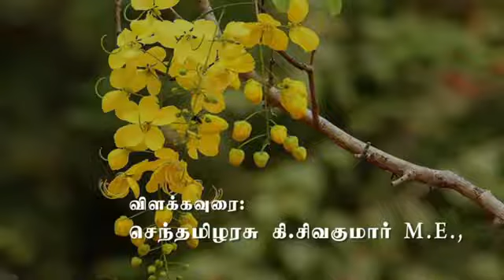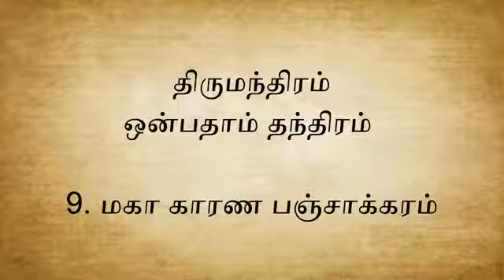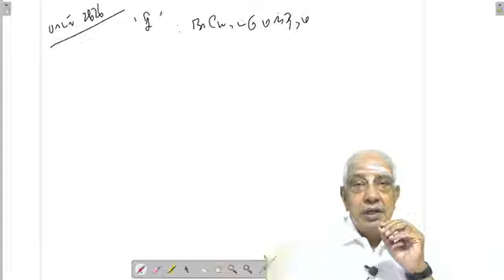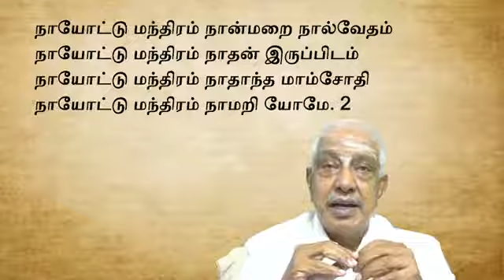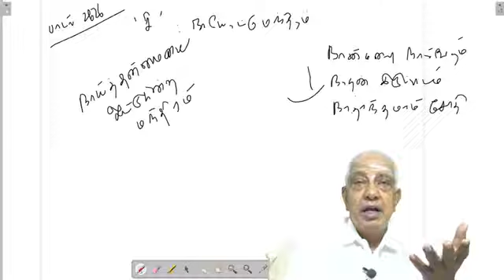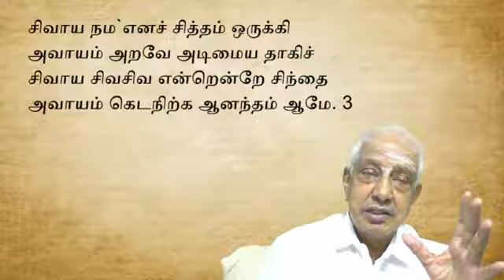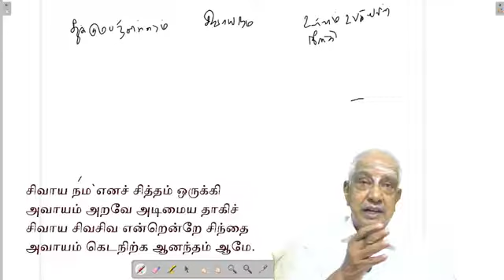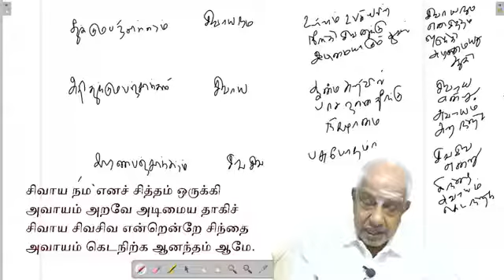29.திருமந்திரம் 9 I Thirumanthiram 9 I விளக்க உரை 9029 I KSS ICF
திருமந்திரம் - 9 ஆம் தந்திரம் I மகா காரண பஞ்சாக்கரம்  I பாடல் - 2,3 I (10/03/2022)